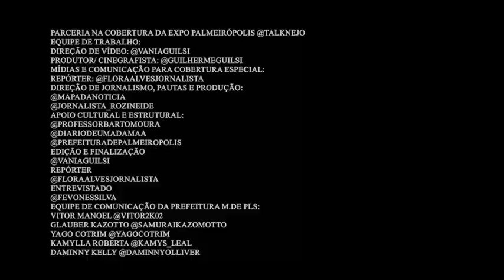Destaque do ballet na exo palmeirópolis 2023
Com talento inquestionável e uma energia contagiante, a dupla Vitor e Luan tem conquistado corações e levado o melhor do sertanejo contemporâneo aos palcos do Brasil. Com uma mistura única de carisma, autenticidade e paixão pela música, eles se destacam como uma das promessas mais brilhantes do gênero.
A autenticidade da dupla é evidente em cada apresentação, onde a emoção transborda do palco para o público. Carregando a bandeira do sertanejo, eles trazem consigo o sertaneja universitário e Musicalidade
Todos os conteúdos estarão disponível no PORTAL DE NOTÍCIAS: MAPA DE NOTÍCIA e no canal do YouTube do TALKNEJO.
Parceria na cobertura da Expo Palmeirópolis @talknejo
Equipe de trabalho:
Direção de vídeo: @vaniaguilsi
Produtor/ cinegrafista: @guilhermeguilsi
Mídias e comunicação para COBERTURA ESPECIAL:
Repórter: @floraalvesjornalista
Direção de jornalismo, pautas e produção:
Apoio cultural e estrutural:
Edição e finalização
Repórter
Entrevistado
Equipe de comunicação da Prefeitura M.de Pls:
Vitor Manoel @vitor2k02
Glauber Kazotto @samuraikazomotto
Yago Cotrim @yagocotrim
Kamylla Roberta @kamys_leal
Daminny Kelly @daminnyolliver
📌Toda QUARTA-FEIRA às 19:07 horas conteúdo novo
📌QUAL É A HISTÓRIA POR TRÁS DESSA MÚSICA?
🔔Ative as notificações
💬comente
📲compartilhe
✅ Salve
👍🏻Deixe seu joia/seu like | ♥️curta
Apresentação: @vaniaguilsi
EQUIPE DE TRABALHO: 4ª TEMPORADA
PRODUÇÃO E DIREÇÃO: VÂNIA GUILSI
Apresentadora: VÂNIA GUILSI
CINEGRAFISTA | PRODUTOR: GUILHERME GUILSI
TÉCNICO E ENGENHEIRO DE SOM:  PHAEL FALADO
CINEGRAFISTA: ANA SOUZA
Apoio: Studio VS Music